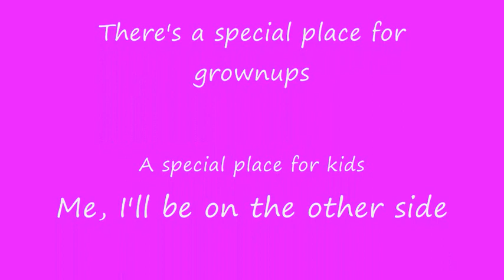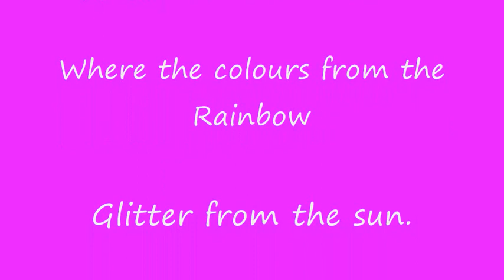Remembering The Happy Times...Phoebe's Memorial 2010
It is 12 months today since we lost our beloved little Phoebe girl.
We think about her everyday and she will forever be in our hearts.
Run Free At Rainbow Bridge Phoebe xxXxx